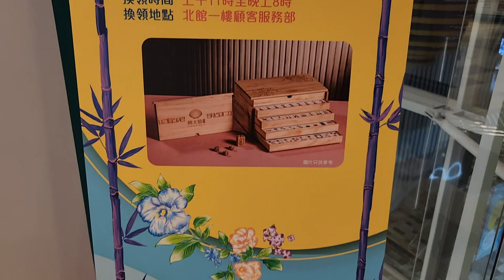「雀藝－尋覓麻雀美學」主題活動 @黃大仙中心 (3) - 2023年01月04日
錄影日期:2023年01月04日
錄影器材:Samsung Galaxy S22+ 5G
剪輯軟件:iMovie (Apple macOS)
影片解像度:1920x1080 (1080p,Full High Definition)
影片長度:1分0秒